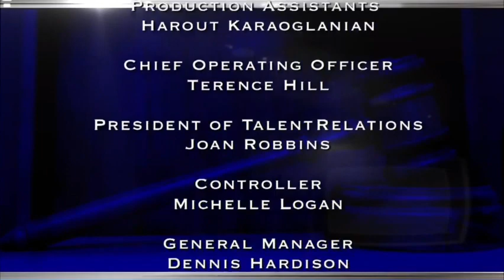The Verdict With Judge Hatchett | Gonna Play House ... Then Gonna Pay & Broken Heart and Proposal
A damaged couch; unpaid rent.